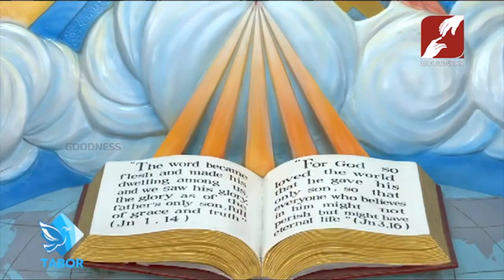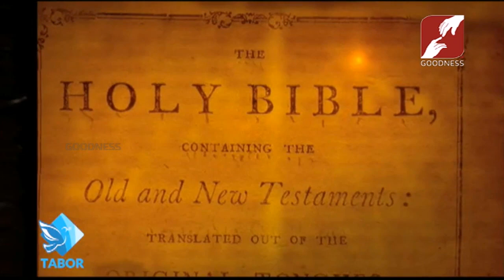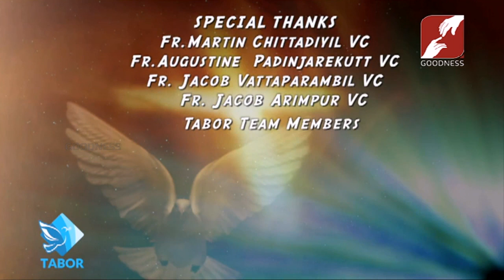Gloria Tabore | Epi 152 | FR DIBIN ALUVASERRY VC| അനുഗ്രഹ വചനവുമായ്